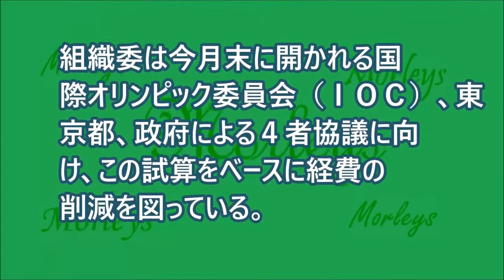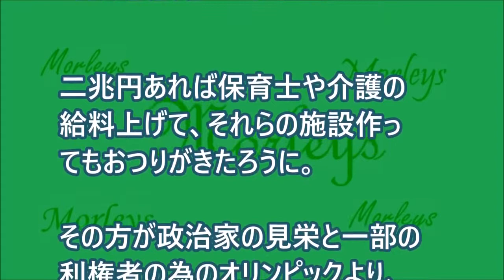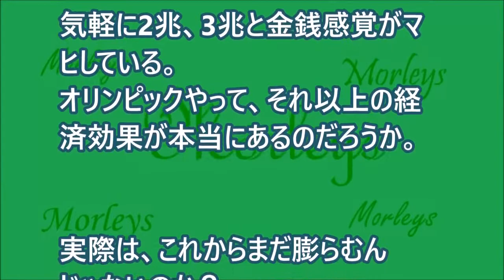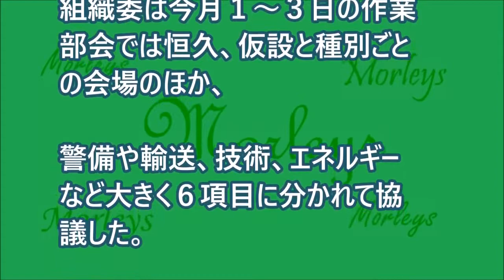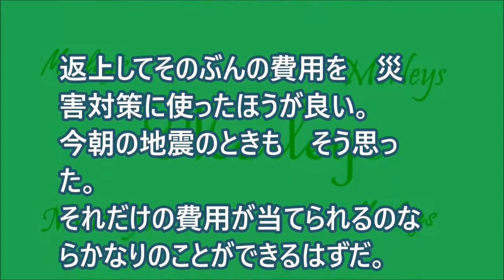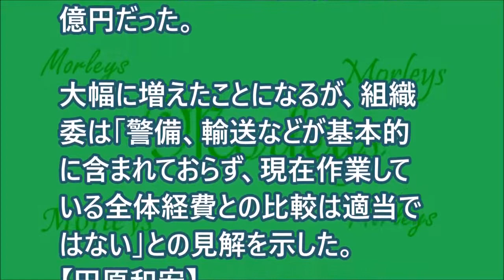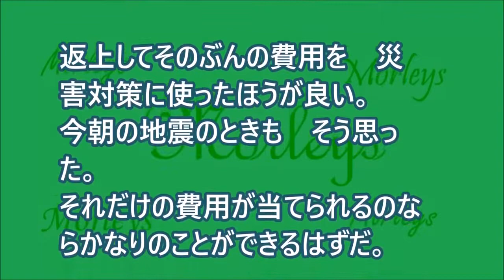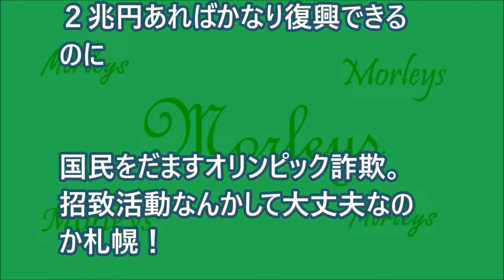【東京五輪】オリンピック・パラリンピック会場の費用分担問題で、森組織委員会会長の「無責任」発言に10首長は憤る。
森元首相、文春を提訴 「五輪巡る記事、名誉傷ついた」 ～朝日新聞デジタル～ 【東京五輪】森喜朗組織委員会会長逆切れか？藪蛇か？「五輪...

五輪費用負担、森会長の無責任発言に10首長激怒 ～日刊スポーツ～ 【東京五輪】オリンピック・パラリンピック会場の費用分担問題で、森組織委..

東京五輪経費の負担、 小池知事「年明けから協議を」 ～TBS系（JNN）～ 【東京五輪】オリンピック、競技場の場所は決まったけれど・・・. .